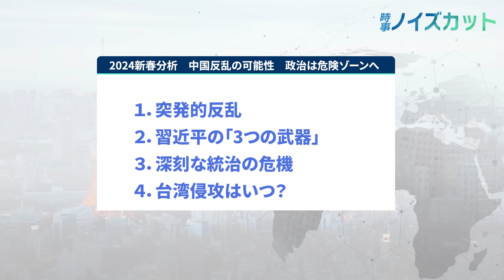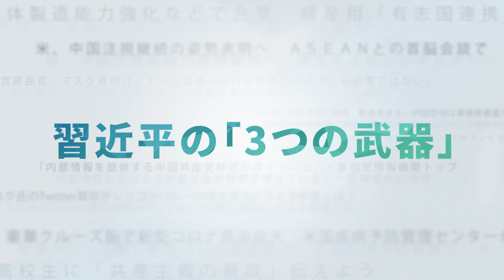2024新春分析 中国反乱の可能性 政治は危険ゾーンへ【時事ノイズカット：64】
【台湾粥 バラエティーセット ご注文はこちら】

🛒ネットショップからのお申込はこちら

●その他のお申込受付はこちらをご覧ください

以下情報を書いて送ってください。
▪︎お名前
▪︎ご住所
▪︎電話番号
▪︎注文数
（お届け先が上記と異なる場合は、お届け先のお名前、ご住所、電話番号もお書きください）

▪︎お支払い方法：代金引換
※代引き手数料は330円（税込）です。

昨年2023年の中国は、恒大集団のデフォルトに象徴される中国経済の低迷や、秦剛前外相や李尚福前国防相などの突然の解任、また年末には新しい疫病の流行が発生し、騒然とした1年でした。

どの事柄も決して昨年で終わる問題ではなく、どれも中国共産党（中共）の構造的な問題であり、今年も続き、それどころか益々拡大することが予想されます。

豪州在住の学者・袁紅氷教授は大紀元のインタビューに応じ、2023年に多発した高官の粛清の動きから、中共内部には反逆心や野心が満ちあふれており、今年は政治的に非常に危険な年だと述べました。

本日はこの話題について、皆さんと一緒に見ていきたいと思います。

本日の構成はこちらです。
１．突発的反乱
２．習近平の「3つの武器」
３．深刻な統治の危機
４．台湾侵攻はいつ？

今日の動画を見終わったころに、皆さんは、深刻化する中国政治の危機的状況について深く認識できる情報を得ることになると思いますので、どうか最後まで動画をご覧ください。